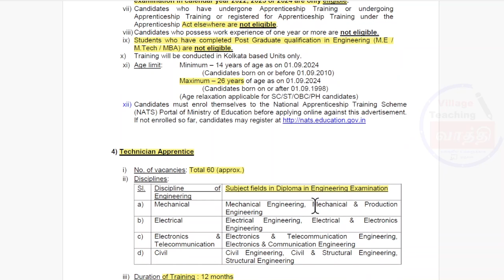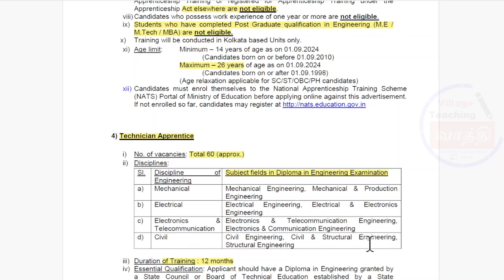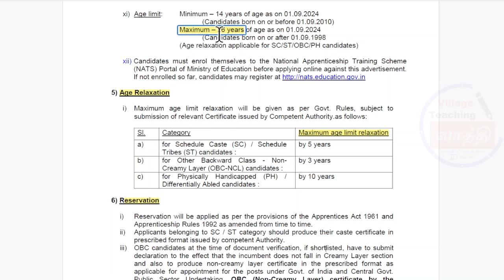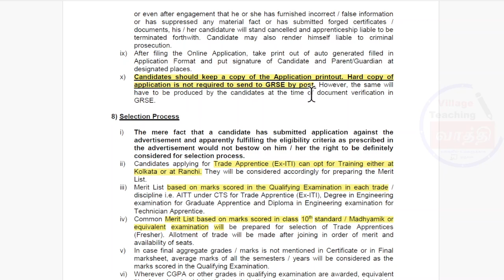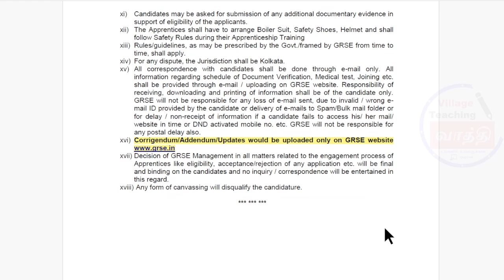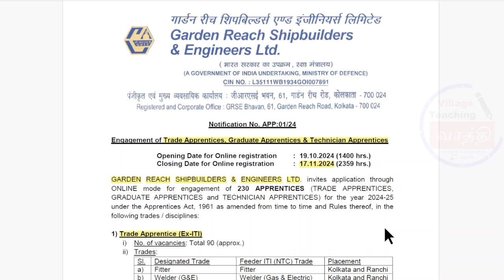GRSE Ltd நிறுவனத்தில் Apprentice வாய்ப்பு -2024 | Diploma | 60 Vacancy | Village Teaching Vaathi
Garden Reach Shipbuilders and Engineers (GRSE) Ltd Engagement of Diploma  Apprentice - 2024  Notification PDF